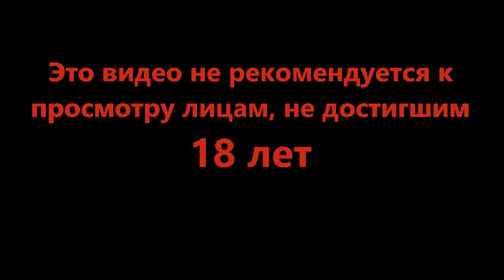Одной ногой в могиле - Exanima #7